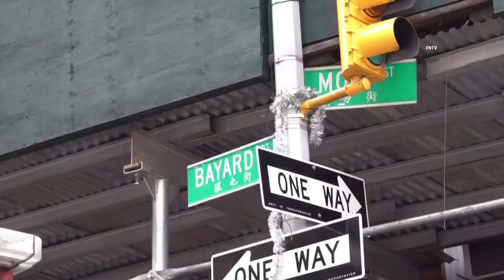3-Alarm Fire in Chinatown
March 24 2023 MANHATTAN, New York - Heavy fire that started on lower floors of a 6 story home on Mott Street, burned through the building, trapping people inside.

Fire started on the first floor around 2:30pm this afternoon at 47 Mott Street, it quickly required additional firefighters as the fire shot through the building, spreading through the top floors.

First responders reported people possibly trapped on the 4th Floor of the building.

Video by Ed Quinn (FreedomNewsTV)